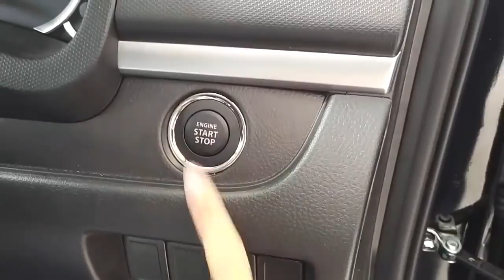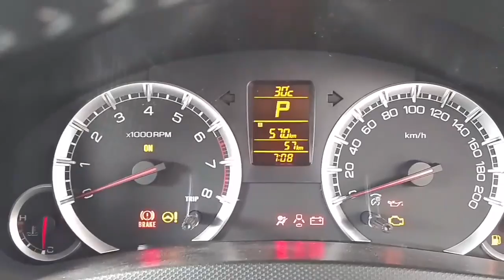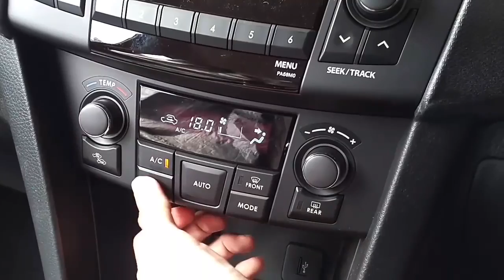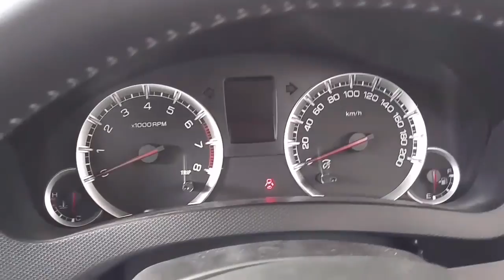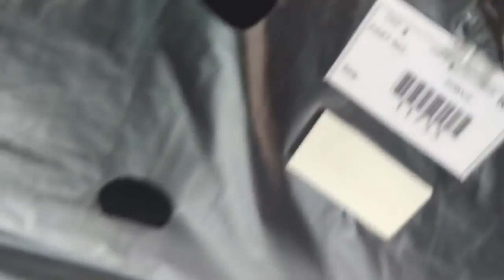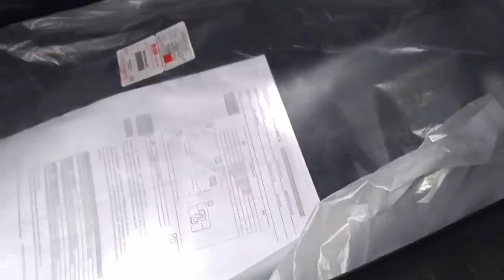In Depth Tour Suzuki Swift GS AT - Indonesia - VideoStudio